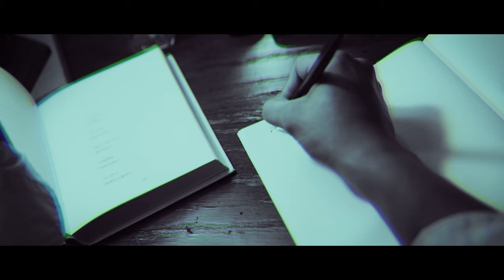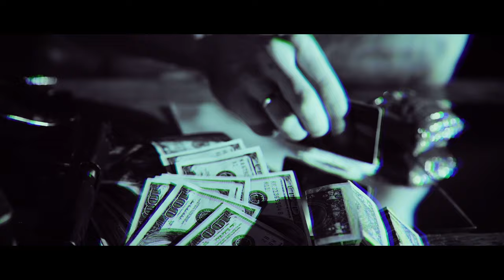Tre-buh - Taka Rzeczy Kolej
Rap - Tre-buh
Bit - Out Of Time - Old School Hip Hop Beat Boom Bap Instrumental
Realizacja - Piotr Kantorowicz
Studio - GlobeTrappers
Mix/Master - Studio Kor Rec T Art
Mashup  - Gold Frame